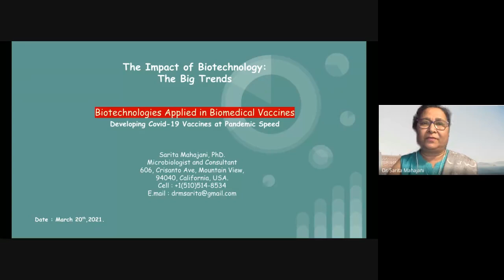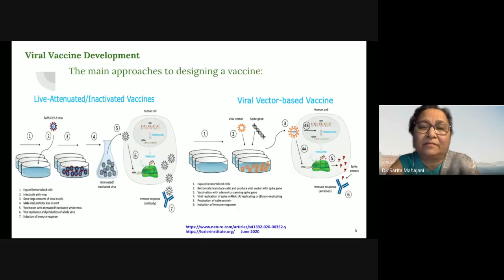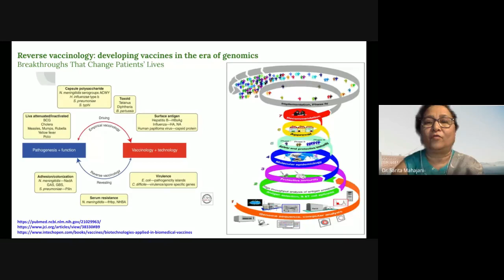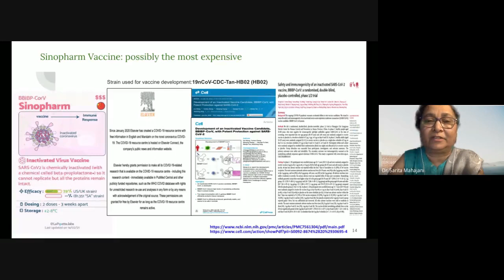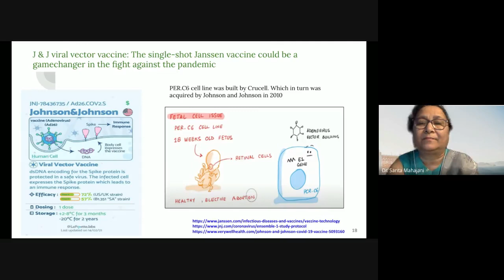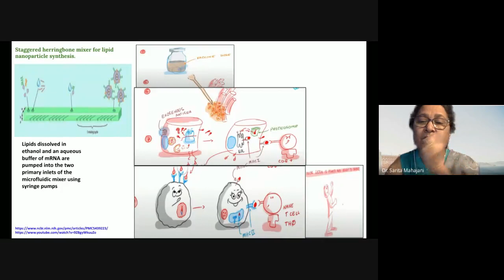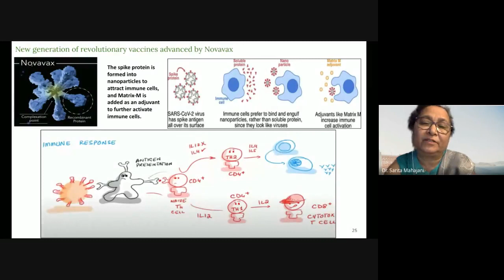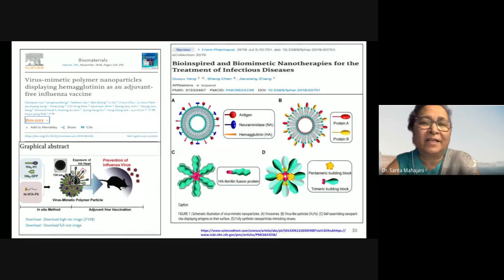Dr.Srita Mahajani,Calofornia on Biotechnology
In today's Live Session, Dr.Sarita Mahajani,Calofornia on new trends on Biotechnology

Convener: Dr
Patron: Prof. Arvind M. Deshmukh, President of Microbiologists Society, India.